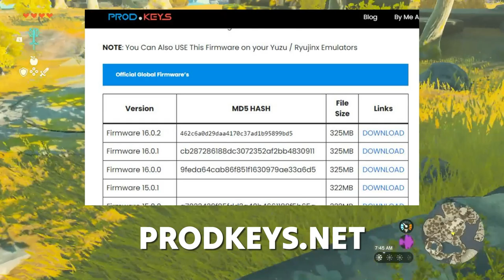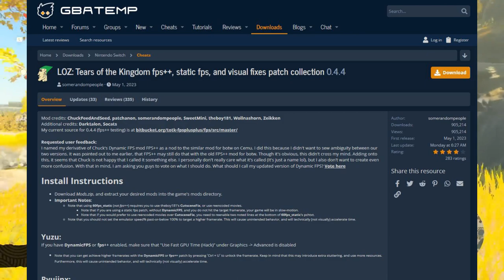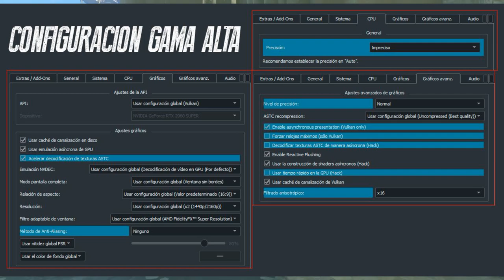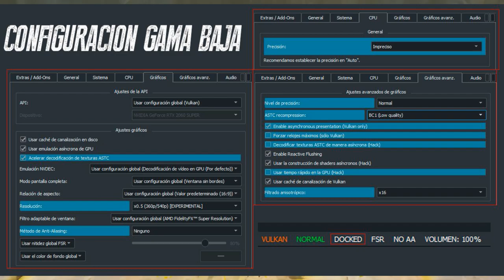🔥TUTORIAL DEFINITIVO🔥 Zelda Tears on the Kingdom en YUZU EA Optimizado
¡Juega a Zelda Tears of the Kingdom en YUZU Optimizado y sin fallos! Aprende a instalarlo y además mejora sus gráficos con este tutorial en español para mejorar el rendimiento y jugarlo sin tirones y buenos FPS

En este canal, nos oponemos firmemente a la piratería y no promovemos ni compartimos contenido ilegal. Creemos en el respeto a los derechos de autor y en el apoyo a los creadores de contenido.

Por otra parte aquí te dejo el tutorial de primeros minutos de Zelda Tears of the Kingdom

👍🏻 Te invito a visitar mi último video si quieres apoyarme.

🕑 Info de juegos SURVIVAL (o frikadas) cada día a las 19h (hora España)
00:00 Introducción
00:37 ¿Qué versión del juego tienes?
01:18 Mantén Yuzu Actualizado
01:53 ¿No ves el juego en Yuzu?
03:09 Mods a utilizar
04:47 Pantalla en negro Y Mods para Mandos
05:31 Configuración de Yuzu
06:37 Mejorar los gráficos de Zelda
07:28 Conclusiones
🤩 Donaciones para este pobre streamer